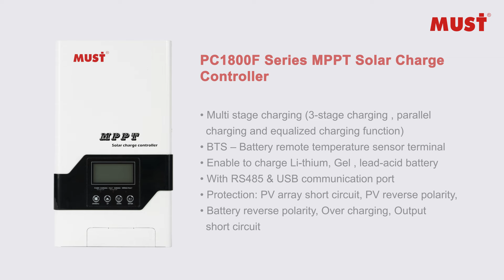Maximize solar energy with PC1800F MPPT Solar Charge Controller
MustProduct 🔝 ⬆ Maximize solar energy with PC1800F MPPT Solar Charge Controller. Efficient, multi-stage charging. ☀ LCD display for easy monitoring. Comprehensive protection. Compatible with various batteries. Compact, wall-mountable design for effortless installation. 🛠 Check it now
🏢 With 23 years leadership in residential solar energy storage product manufacturing, MUST solar products has been installed in over 100 countries.
💡 Annual production 600,000 units, support both Must & OEM/ODM. With 80+ R&D engineers, 100+ innovation patents has been approved.
📍 Meanwhile, Must also have established subsidiary offices in Poland, South Africa, Dubai, and Egypt etc.
💌 To become one of our distributors, please send an email to our sales expert at . If you encounter any post-sales issues, kindly send an email to our customer service engineer at . Alternatively, you can visit our official